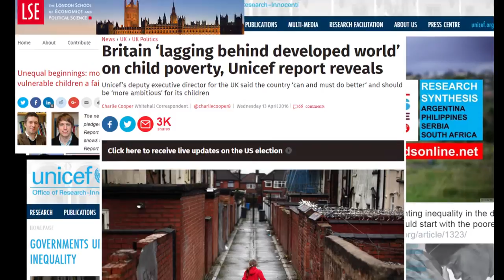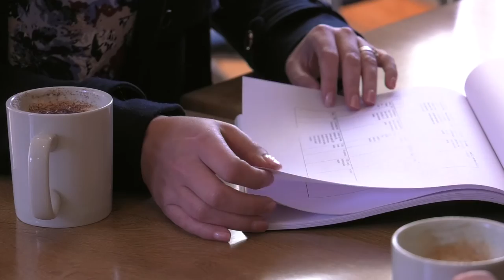Improving children's lives (free online course)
Find out more: york.ac.uk/study/moocs

Why does the UK have some of the worst poverty rates in Europe? Why do children in the UK report higher levels of unhappiness? How does this compare with children globally? Join our free online course in April where you'll address some hard-hitting questions about child poverty.